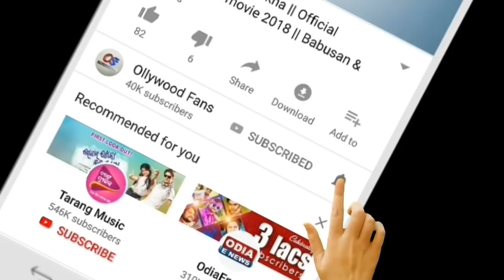Ajira Rasifala | 10 December 2020 ( ଗୁରୁବାର ) Today Odia Horoscope | Odisha Rasifala Prediction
odia bayagita
odia sadhubani
odia anuchinta
odia tips
odia vastu tips
vastu bichara
odia nitibani

Malika bachana
Malika katha
Odia purana katha
Debabani odia

Ajira Rasifala Today odia
Zodiac sign prediction odia
Odisha daily rasifala odia
Mythology odia 2021
Divine tips odia
ଦୈନିକ ରାଶିଫଳ
ମାସିକ ରାଶିଫଳ odia
Motivation ofia